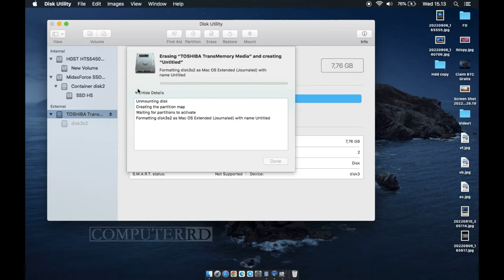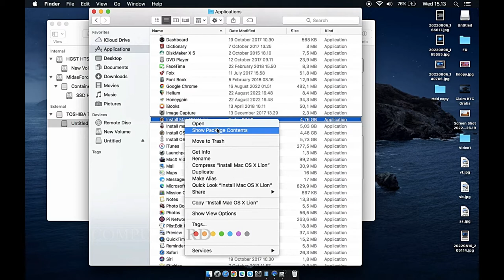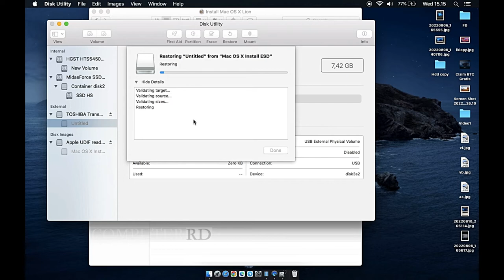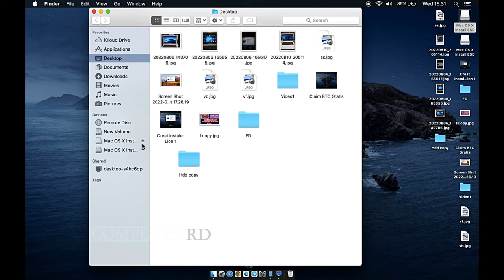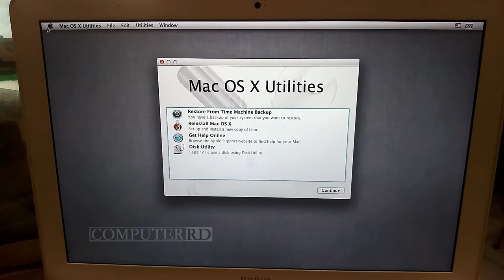Create USB installer MacOs Lion /Mountain Lion